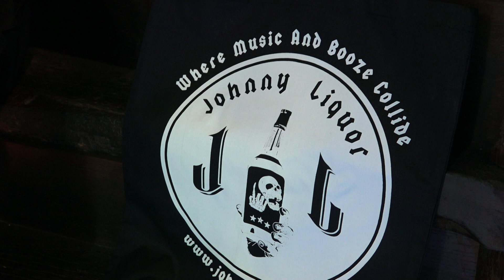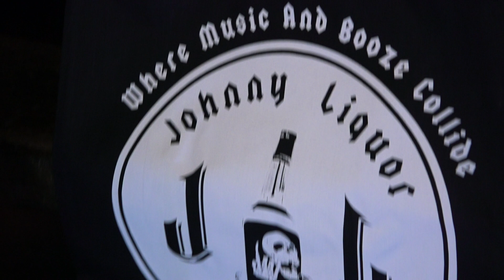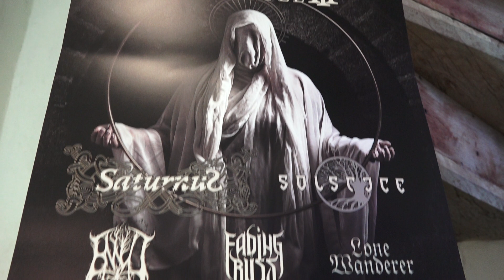★Johnny-Liquor★ VIDEO interview @ Anthismes LIÈGE Belgium| AZ LIVE © Jan Vervaeke - Foto & Film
This interview is done for  Jan Vervaeke - Foto & Film YouTube (& Facebook), AZ Live  & Metal To Infinity webzine
Pictures of concert : see FB page (below)
★Jan Vervaeke - Foto & Film
★ Metal To Infinity :
★ Jan Vervaeke - Foto & Film (see below!)

★★INTERVIEW ★★
Questions : Jan VervaekeAll records : ©  Jan Vervaeke - Foto & Film *

Metal To Infinity :
(some album reviews & all VIDEO INTERVIEW ( "VIDEO INTIES") by me

Cha Ja Photo :
photo project : Charlotte(model) & Jan-photo (photo page on FB):

TJARApics :
photo project : Tara(model) & Jan-photo (photo page on FB):
Also for portraits & other pictures!
BANDs / ARTISTs :
Johnny-Liquor ANTWERP Belgium

INFOS UNDER CONSTRUCTION